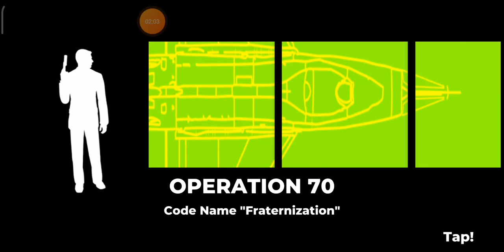Archer: Danger Phone - Stroryline Chapter 66-70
In ARCHER: DANGER PHONE, the world economy has been plunged into chaos – and the only way to survive is to lead your team of hapless spies in a global cryptocurrency operation that’s just crazy enough to work! You’re in charge of your own dysfunctional espionage agency in this narrative-driven idle game.
Here is the storyline of the chapter 66-70.

Also if you wanna help me create more videos you can do it